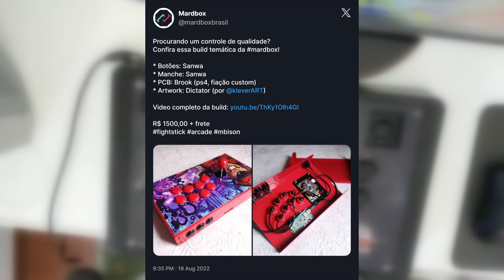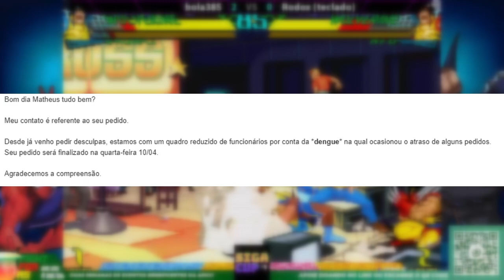Meu novo arcade | Mardbox